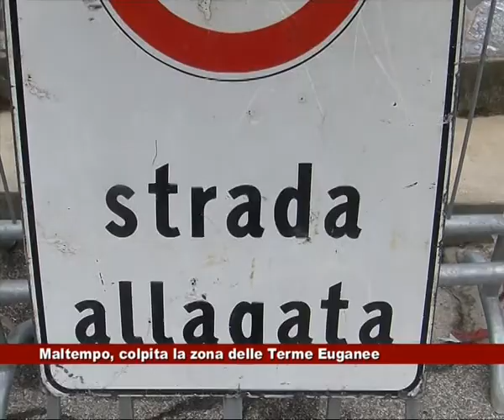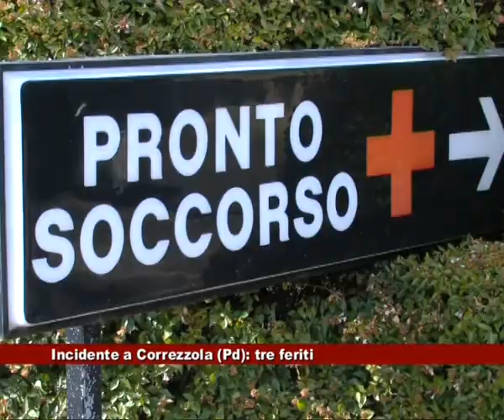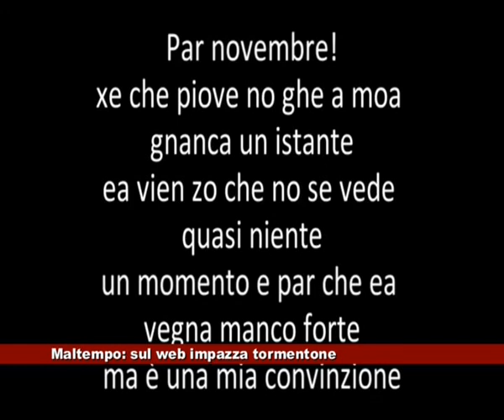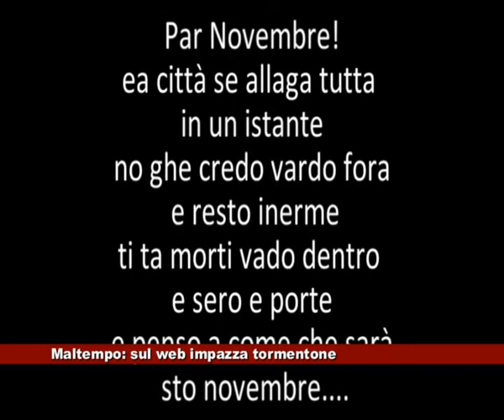News Telecittà 30/07/2014